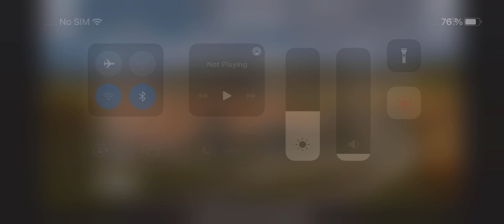Farming Simulator 20 iPhone 13 Pro Max (399,5 hours)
Playing on iPhone 13 Pro Max